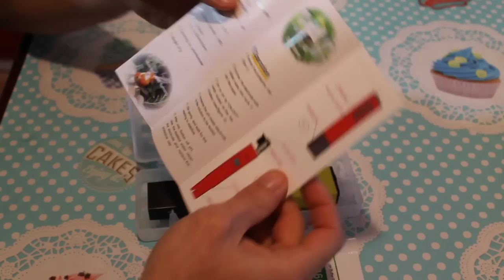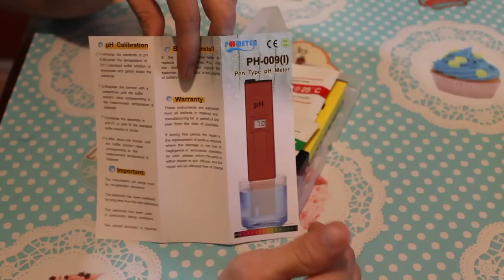Que es, como se utiliza y calibra un Medidor de PH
Vídeo de química básica para acuario donde muestro lo que es un medidor de Ph electrónico.

Para ver toda la química básica del acuario que necesitas saber ve a mi blog;